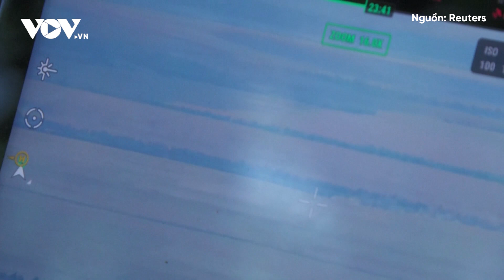Ukraine giành thêm lãnh thổ ở phía Nam, Nga tăng cường tấn công vào Đông Bắc | Báo Điện tử VOV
Báo Điện tử VOV | Các lực lượng của Ukraine đang đạt được tiến triển ở Zaporizhzhia trong khi quân đội Nga tăng cường tấn công vào các khu vực quanh thành phố Kupiansk ở mặt trận phía Đông, quân đội Ukraine cho hay ngày 27/8.

37 Bà Triệu, Hoàn Kiếm, Hà Nội, Việt Nam